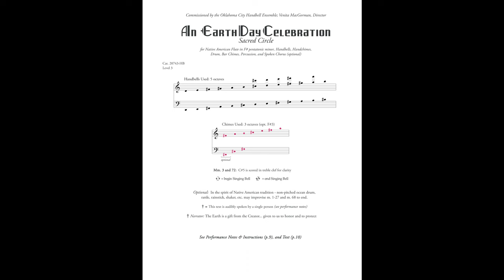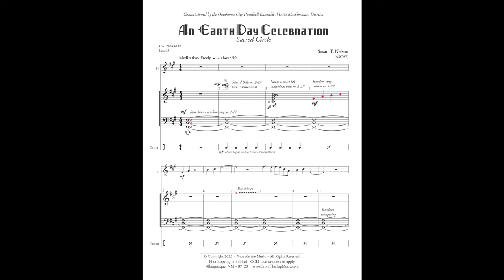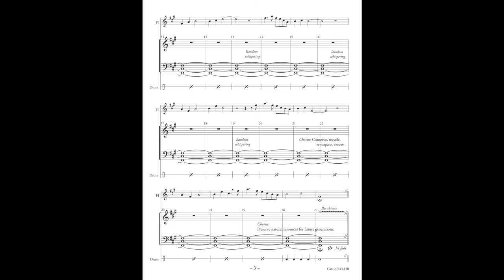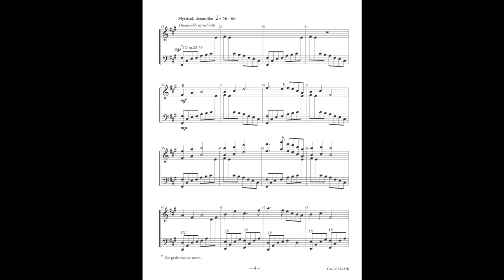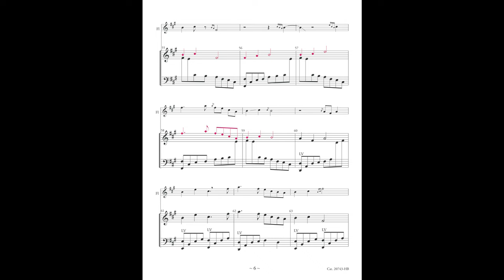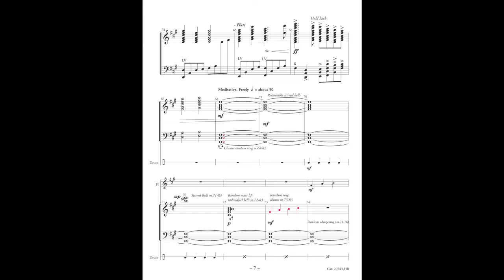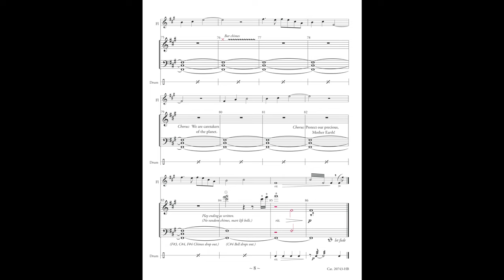An Earth Day Celebration - Sacred Circle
an original work by Susan T. Nelson ~ for 5 octaves handbells, 3 octaves handchimes, Native American flute, spoken chorus, and Native America percussion     The recording is courtesy of The Oklahoma City Handbell Ensemble, Venita McGorman, director.
Cat. 20743 ~ Click here to order

This original composition, commissioned by the Oklahoma City Handbell Ensemble, is written in Native American style, sound, and philosophy – which includes the belief that …. “the earth does not belong to us; we belong to the earth.” It is written in F# pentatonic minor because it is said that Native Americans believe the earth resonates in that key.  A new bell technique – Stirred Bells (StB) – was designed specifically for this work and first appears along with Singing Bell, native drum, randomly rung handchimes, and flute. The haunting melody rung by both handbells and handchimes is supported by the lyrical and flowing LV bass line and creates a peaceful and ethereal mood.

Ideally, a Native American flute and drum will be used; however, one could use a recorder or a transverse flute and any single-headed drum. The ‘spoken chorus’ can be the ringers – or a few other people… performance options abound!  Performance notes are included.